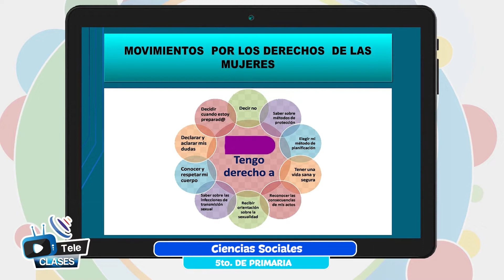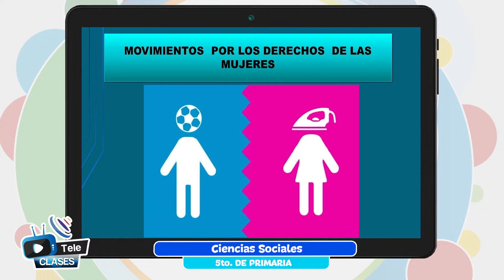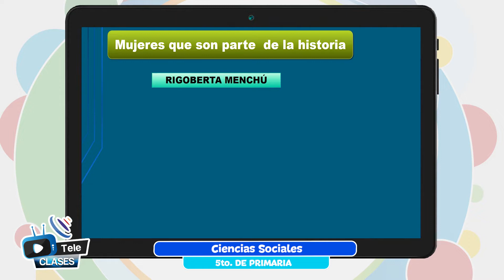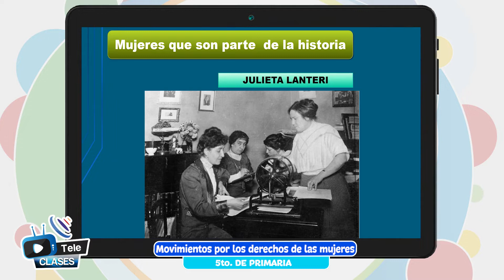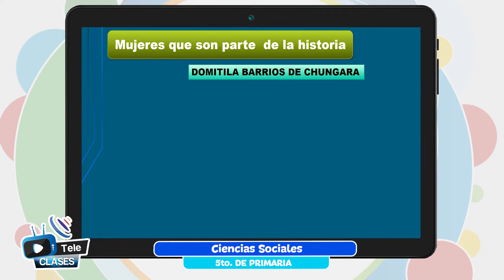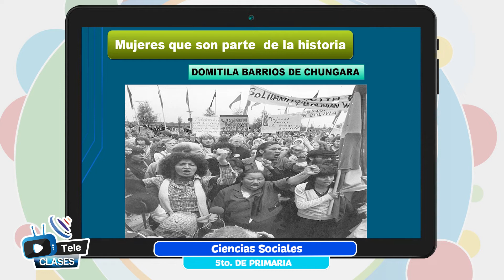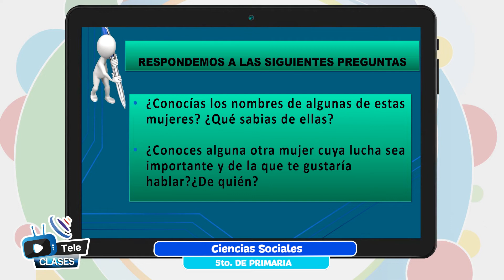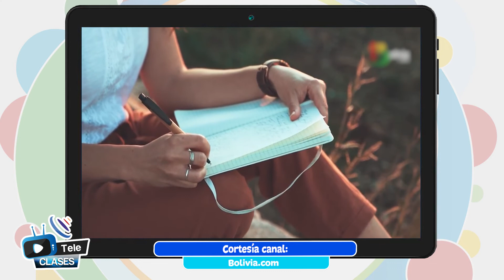Movimientos por los derechos de las mujeres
Tema 👩🏫 👉 Ciencias Sociales - “Movimientos por los derechos de las mujeres”

Maestr@ 👩 👨 👉 Prof. Nancy Mamani - Oruro